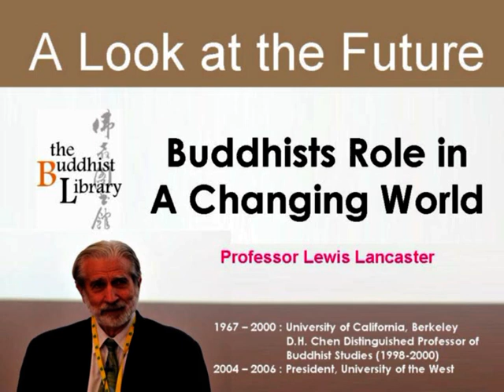A Special Evening Lecture by Prof Lewis Lancaster @ the Buddhist Library, Singapore_Part 1/3